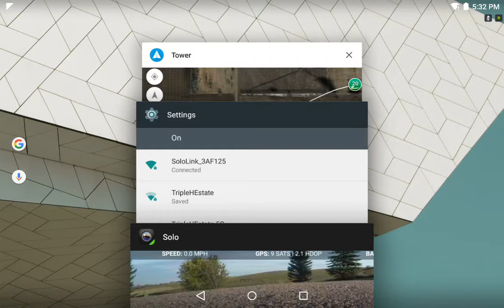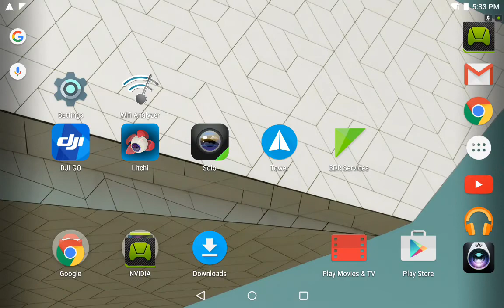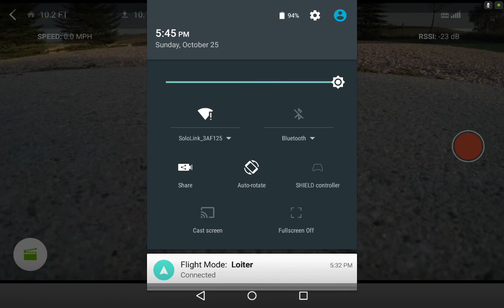Solo-Tower Test 02 Testing Spline Waypoints with Altitude adjustments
I wanted to run a fairly long (3.2 mile) Tower mission using nothing but spline waypoints. Adjusting the altitude from 60 to 350'. I wanted to see how well the Solo would perform and how smooth the splines would be. I was quite impressed with the smooth transitions through the splines and the overall performance of the bird.